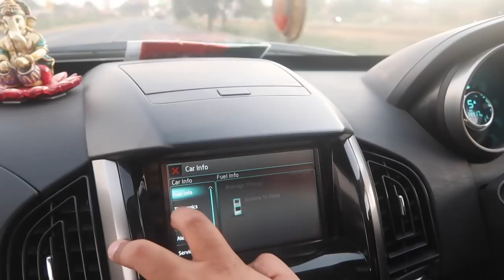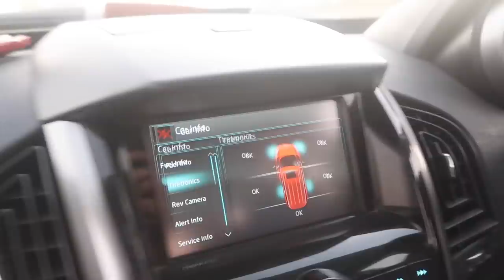Kaha Nikal Gaye Ek Dum Say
Kaha ja rahey hai hum, ek unplanned trip.

Have you brought 'The Mystery Of Diwali Ka Dwarpal'?

The Mystery Of Diwali Ka Dwarpal, by Roli Gaur Vashisht, is a book meant to excite little kids for Diwali, by introducing them to a fun and loving character. The book encourages them to clean up , while starting a kid-centric Diwali Tradition.

For all our Toys, Kids Equipment and Book
LINKS TO
1. Toy Storage
2. Toy Storage 2
3. Booster Chair ( High chair for baby)
4. PLAYMAT
5. Step Stool For Kids
6. Baby Monitor
7. Amazon Alexa For Kids
8. Toys and Books

Skincare For New Born Baby :
1. Body Wash
2. Shampoo
3. Cream

FAQ :

1. What is this channel about ?
RGV Love is an Indian Mommy Vlogging Channel , about the Daily routine of an Indian  SAHM mommy of two kids .

2. What does RGV stand for?

3. When were your son and daughter born?

4. Vlog Kaisey Kartey ho ? Kya use kartey ho?

Much Love,
Roli
RGV Love

Some songs that I may be using
New Music